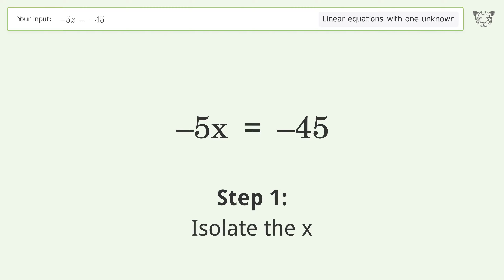Solve -5x=-45: Linear Equation Video Solution | Tiger Algebra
Struggling with -5x=-45? Watch our step-by-step video on Tiger Algebra to master this linear equation effortlessly.